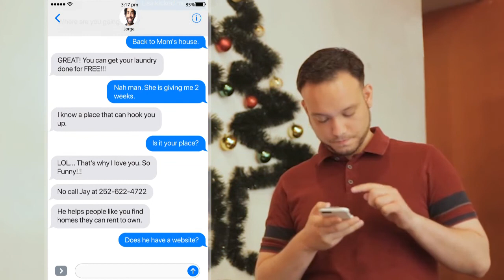Buying a House With Jay Conner Using Rent to own strategies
Real Estate Investing Minus the Bank.